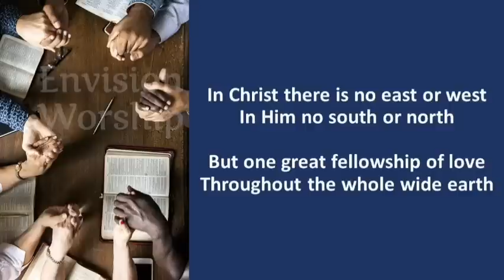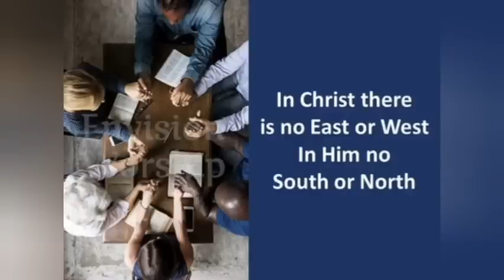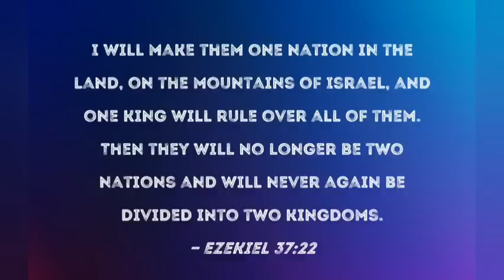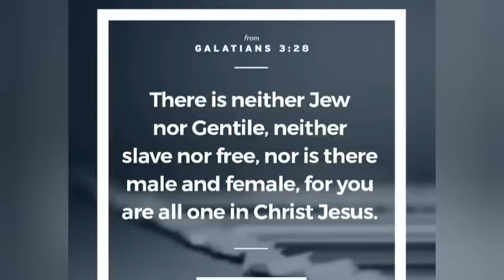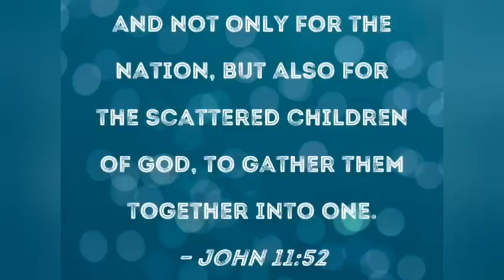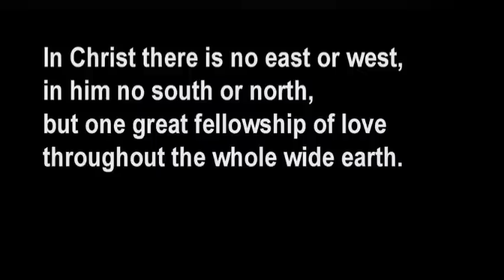CATHOLIC MEDITATION: Saturday - 1 April, 2023. (5th / Penultimate Week of Lent - Year A).